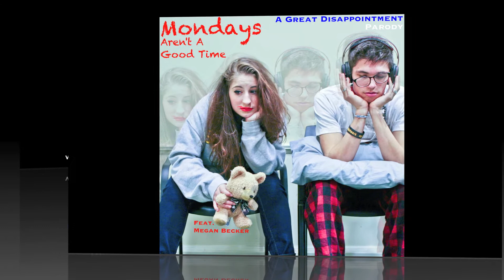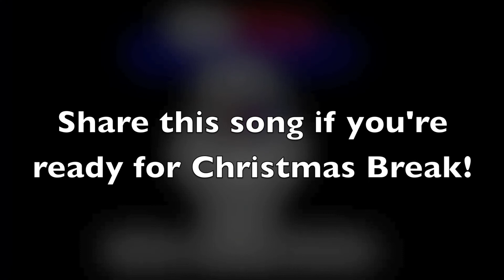"Mondays Aren't A Good Time" - An Owl City Parody (HD)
vvvDOWNLOAD THE TRACK HEREvvv

Lyrics:
Mondays Aren't A Good Time
A Parody of "Good Time" by Owl City feat. Carly Rae Jespen
Woah-oh-oh-oh

Woke up, couldn't get myself out of bed
What's up with this pain deep inside my head?
Heads up, it is 9:00, chapel starts in 5...
(Cause) I am never on time.

Stepped out (in my) pajamas like I didn't care
Bad breath, body odor, and an empty stare
No time for a shower, or to fix my hair...
(It's) like a living nightmare.

What happened to the night?
I wake and then I cry
I think that I might die
I don't even want to try
Monday's aren't a good time

(Chorus) - "We don't even want to try, Monday's aren't a good time!"

Freaked out, I forgot my-paper's due today
Checked out during bio lab, I slept away
So much work to do to get through the day
Come on, hurry Friday

The weekend is fading
My workload's remaining
Dear God I am praying
Help me make it, this I cry, Monday's aren't a good time!

(Chorus)

Doesn't matter how, it is not a good time now
Doesn't matter why, Monday's are a bitter lie
Doesn't matter how, it is not a good time now... (Monday's aren't a good time!) -- SHOUT

(Chorus)

Woke up, rolled to one side of the bed
nightmares of the week running through my head
but hey hey, what's that say? Yes, it's Saturday...
I think I'll sleep instead.